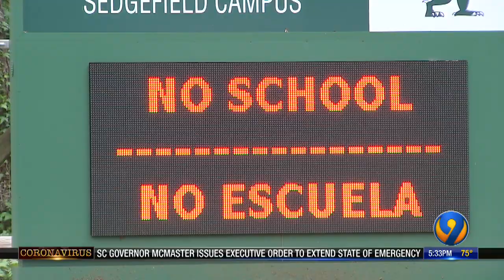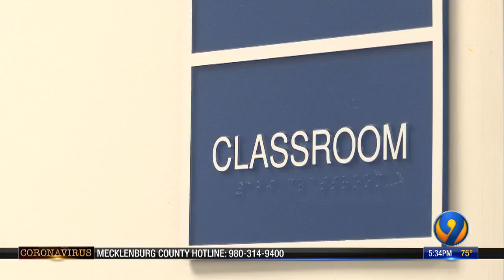With schools closed, reports to Mecklenburg County DSS have dropped 43%